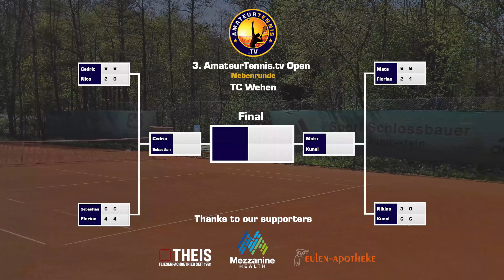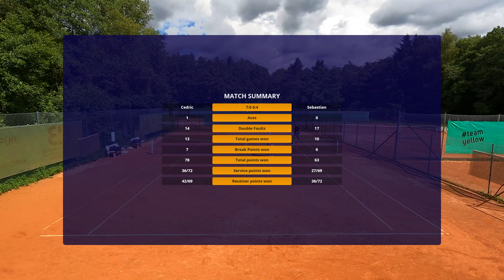🎾 LK Turnier | Halbfinale | Nebenrunde | LK 8.4 vs. LK 16.0 | NTRP 4.0 | Amateur Tennis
Willkommen zum ersten Halbfinale der Nebenrunde des LK-Turniers beim TC Wehen! In diesem spannenden Match der Nebenrunde treten Cedric (LK 8.4) und Sebastian (LK 16.0) gegeneinander an. Beide Spieler haben in der ersten Runde der 3. AmateurTennis.tv Open verloren und kämpfen nun um den Sieg in der Nebenrunde. Seht selbst, wer sich in diesem packenden Duell durchsetzen kann!

Turnier-Details:
3. AmateurTennis.tv Open (Nebenrunde)
Datum: 13. und 14. Juli 2024
Ort: TC Wehen
Teilnehmer: 8 Spieler im KO-System

Mezzanine Healthcare aus Wiesbaden
Privater Spender: Raimund Scheu
Ohne eure großzügige Unterstützung wäre dieses Turnier nicht möglich gewesen. Vielen Dank!

Drückt die Glocke, um sofort benachrichtigt zu werden, wenn neue Videos online gehen.

👍 Liked dieses Video und kommentiert eure Meinung zum Match! Wen seht ihr als Favoriten im Turnier?

Power Bank

-- Inhalt --
00:00 – Intro
00:14 – Match
16:43 - Match Summary